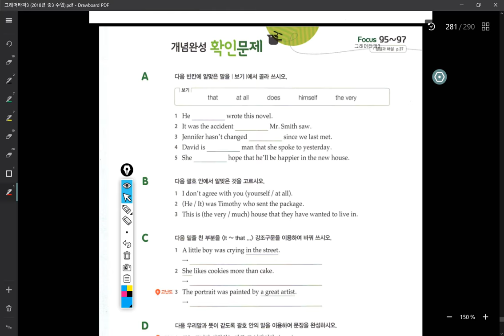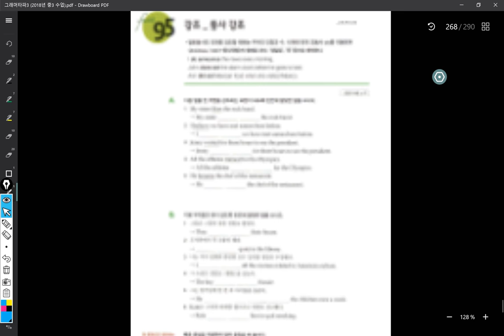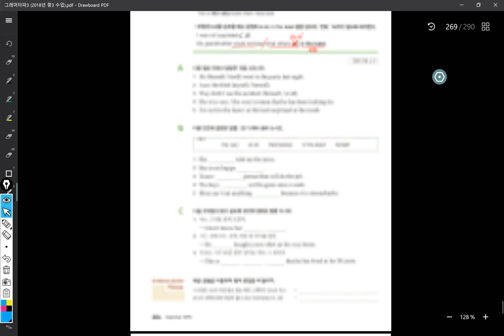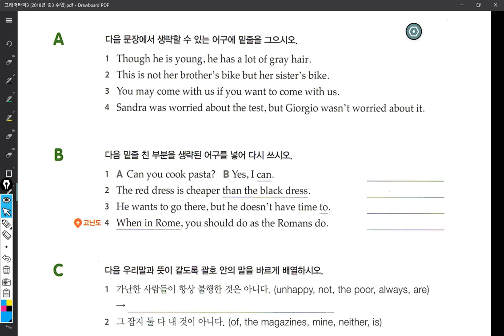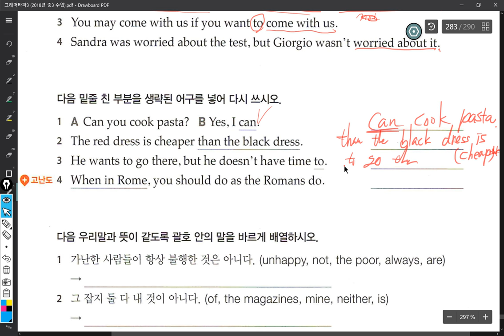중3 2018 07 26